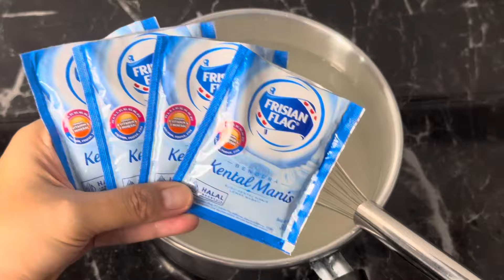IDE JUALAN LARIS MANIS ‼️ PUDING MANGGA LAPIS SUSU ENAK BANGET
11 Sdm Gula Pasir
1 Sachet Nutrijel Plain 15gr
4 Sachet Susu Kental Manis
1200ml Air

Bahan Puding Mangga
10 Sdm Gula Pasir
1 Sachet Nutrijel Mangga 15gr
1 Sachet Susu Kental Manis
900ml Air
2 Sachet Nutrisari Sweet Mango
4 Tetes Pewarna Makanan Orange

35 Cup Ukuran 65Ml